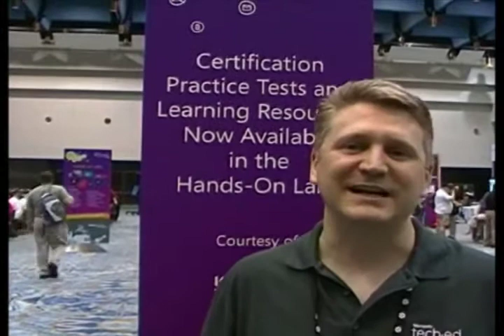TechEd 2010 - Interview with Don Donais, MCT and Community Author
Jeff Hora (Community Manager, Microsoft Learning) interviews Don Donais, MCT and Community Courseware Author, at TechEd 2010 in New Orleans - June 7, 2010